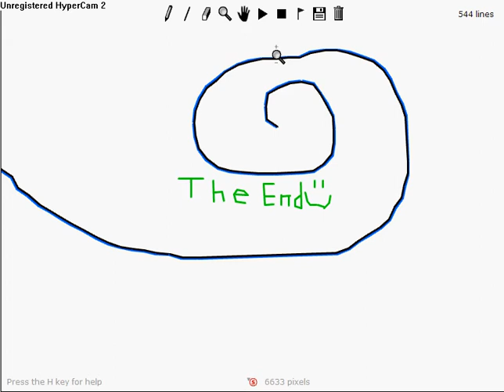line rider sled man 2/jump over 8 trucks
2nd line rider video... i really like these lol but this one has 1 skate park ramp and jumps over 8 trucks!!! hope u like... plz rate and leave comments bye =)